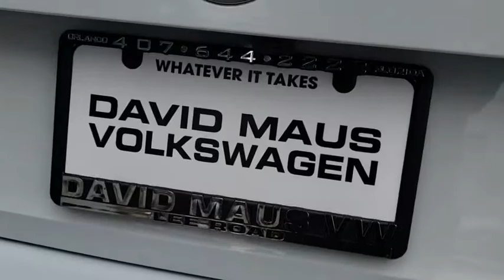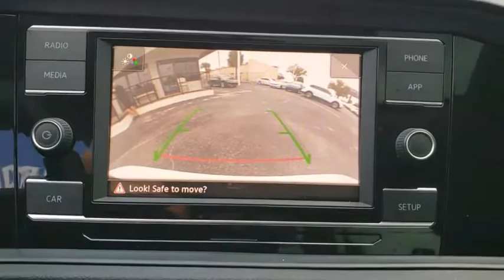2019 Volkswagen Jetta Orlando, Sanford, Kissimme, Clermont, Winter Park, FL 90387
Pure White New 2019 Volkswagen Jetta available in Orlando, Florida at Dave Maus VW North. Servicing the Sanford, Kissimme, Clermont, Winter Park, FL area.

White 2019 Volkswagen Jetta FWD 8-Speed Automatic with Tiptronic 1.4L TSI Black.Recent Arrival! 30/40 City/Highway MPG